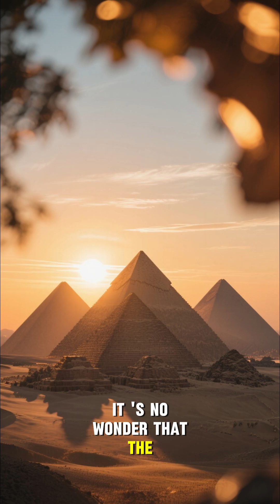The Pharaoh’s Hidden Dock Egypt’s Disappeared Sea Gate Explained | Sea Truth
The Pharaoh’s hidden dock — Egypt’s disappeared sea gate — may be the missing link between royal logistics, ancient ports and how Pharaohs controlled maritime trade. ⚓️🏺🌊

Join marine archaeologists, Egyptologists and ROV teams as they hunt for submerged quays, anchor fields and dockworks that ancient texts and papyri hint at but modern maps have long missed. We show multibeam and magnetics that reveal linear quays and mooring hollows, ROV close-ups of anchor stocks and amphora concentrations, and lab dating (radiocarbon / ceramic typology) that ties harbor phases to Old Kingdom and later periods. Expect archival context (texts & logbooks), conservation shots, and interviews with Egyptian curators about stewardship. We carefully separate solid evidence (mapped quays, datable artifacts) from speculation (naming a dock for a specific ruler) and point viewers to full expedition datasets pinned below.

⏱ Chapters
Hook — the dock that vanished
What is the “Pharaoh’s dock” hypothesis?
How we map submerged harbors: multibeam, magnetics & ROV
ROV footage: anchors, quay stones & amphora fields
Dating the docks: radiocarbon & ceramic typology
Historical context: papyri, logs & ancient port records
Why this matters — trade, state power & coastal change
Credits & full expedition links (pinned comment)

🔖 Sources & expedition pages (pinned below): Thonis-Heracleion discoveries; Wadi al-Jarf Red Sea harbor; Smithsonian & major expedition reports for Berenike & Alexandria area surveys. :contentReference[oaicite:9]{index=9}